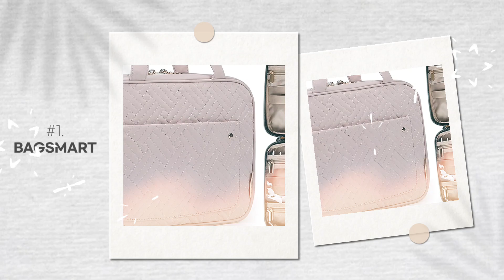Best Toiletry Bags for Travel in 2023 ✨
The Top 5 Toiletry Travel Bags are:

1. BAGSMART Toiletry Bag Travel Bag

2. NISHEL Large Size Toiletry Bag for Women

3.  D&D Wanderlust Hanging Travel Toiletry Bag for Men and Women

4.  Narwey Hanging Travel Toiletry Bag

5. Fitdom Tactical Hanging Toiletry Bag Dopp Kit For Men & Women